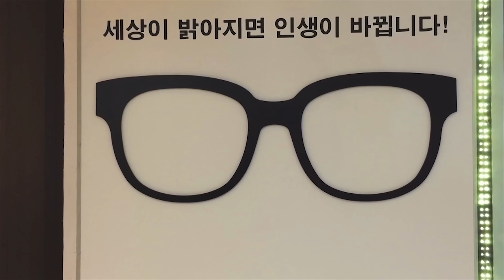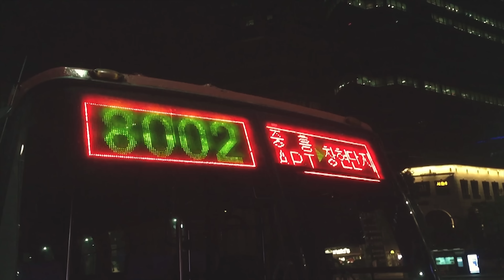마법의 순간(Magical Moments) M/V - 슈가도넛(Sugardonut)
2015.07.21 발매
슈가도넛 정규앨범 [POLYVERSE]
타이틀곡 "마법의 순간(Magical Moments)" MV